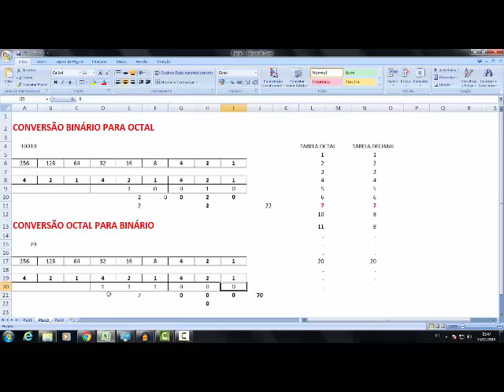Conversão de Binário para Octal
Método que utilizo para fazer conversão de número binário para octal e de octal para binário.